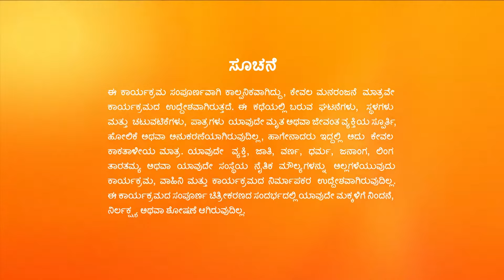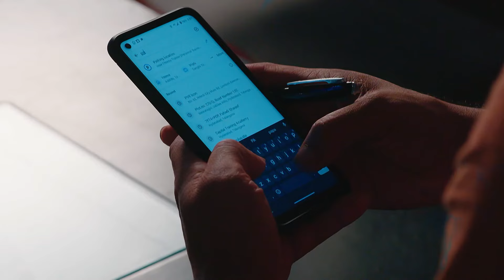Krishna Sundari | Full Ep - 440 | Jan 10 2023 | Zee Kannada